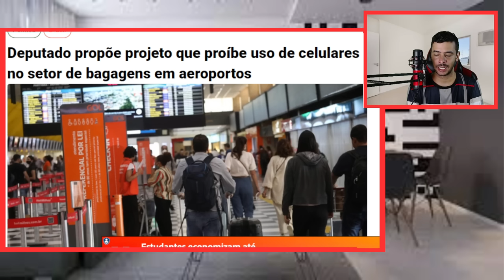ACABOU DE SAIR! COMUNISTAS DÃO PASSO LARGO A CENSURA LEGISLATIVO TEM QUEREAGIR!